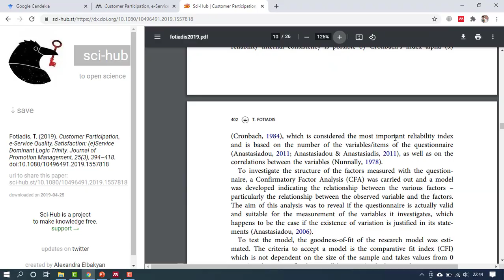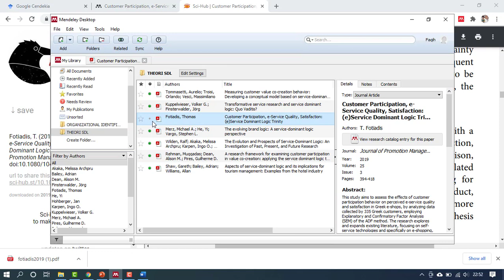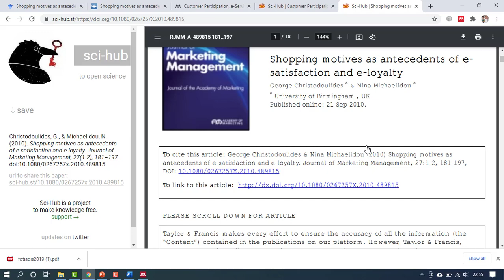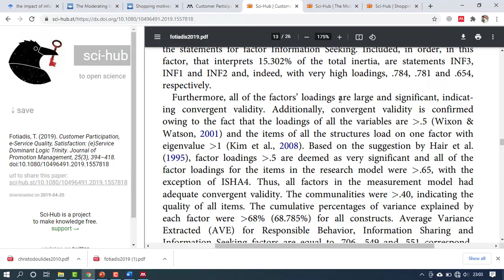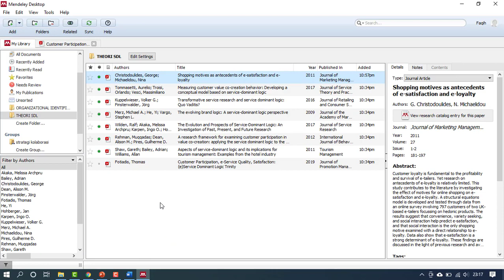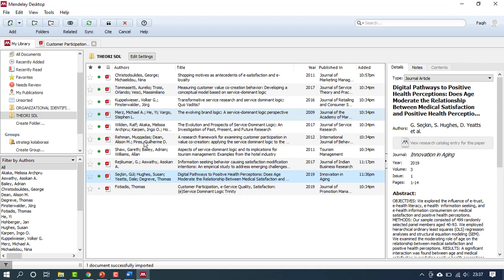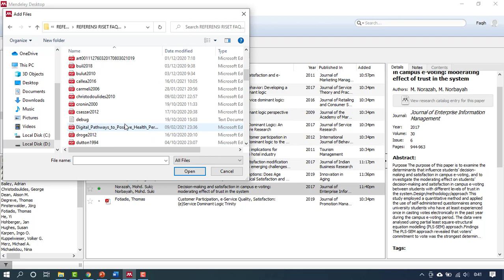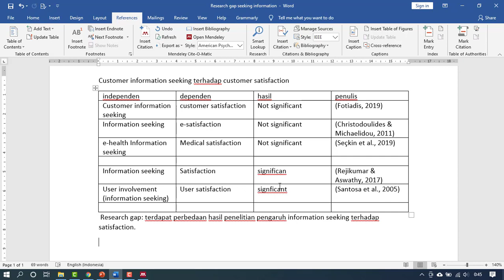Cara mencari masalah penelitian dalam jurnal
Video ini berisi cara mencari masalah penelitian dalam jurnal. Masalah utama dalam penelitian skripsi, tesis, disertasi ditemukan dengan mencari research gap. Dalam video ini disajikan tutorial dan contoh mencari research gap dalam jurnal dengan tema information seeking dan customer satisfaction. Tema customer satisfaction sangat banyak ditulis dan diteliti, tetapi yang meneliti dari konsep information seeking sangat sedikit. Video ini bisa menjadi contoh bagaimana menemukan researcg gap penelitian. Dibahas juga tentang
cara mencari research gap dalam jurnal
cara mencari masalah penelitian
cara mencari ide penelitian
research gap
mencari research gap
cara mencari research gap
cara mencari research gap dijurnal
mencari research gap di jurnal
mencari ide penelitian
mencari masalah penelitian
silahkan di lihat juga video tentang mencari reearch gap: